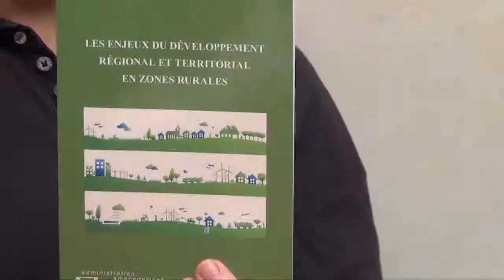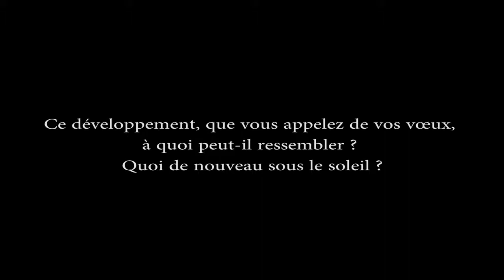LES ENJEUX DU DÉVELOPPEMENT RÉGIONAL ET TERRITORIAL EN ZONES RURALES - André Torré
Sous la direction de André Torre et Frederic Wallet
Cet ouvrage est consacré aux enjeux du développement en zones rurales. Il part du constat que la question territoriale est aujourd'hui au cœur d'initiatives des collectivités. Le livre comporte trois parties : les actions et stratégies des entreprises et coopératives dans les territoires et la place qu'elles occupent dans les processus de développement, le rôle des réseaux et apprentissages dans les modalités de gouvernance territoriale, l'analyse des mécanismes complexes de gouvernance du foncier agricole.